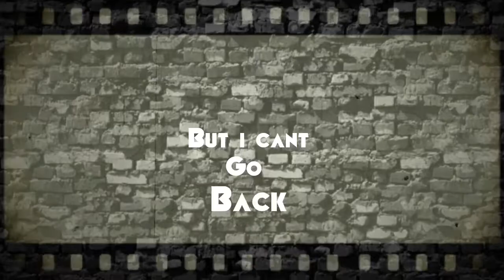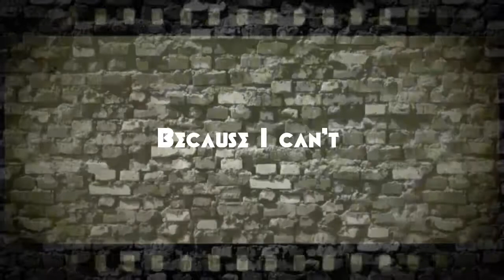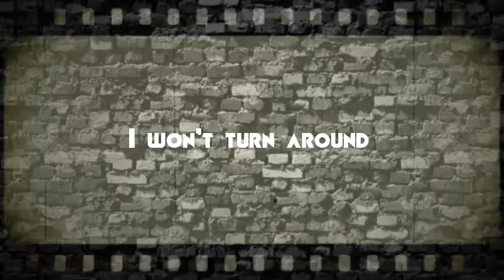Starset - Point Of No Return (Lyric Video)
Dis is da point of no returrnn
I think I'm done with starset for now._.
Ima do Imagine Dragons one day